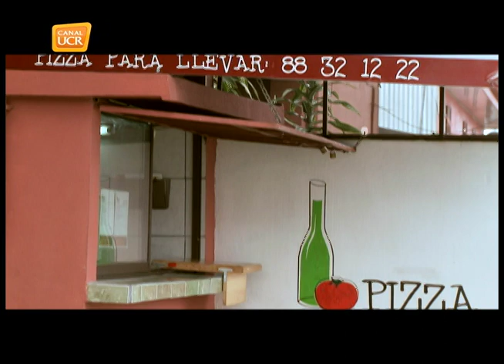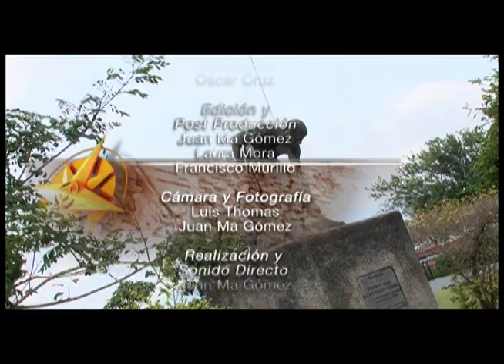CORONADO Pizza Oiva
Roberto Retana era Gerente de una compañía, hasta que decidió renunciar y dedicarse a lo que realmente lo hace feliz: hacer pizzas.